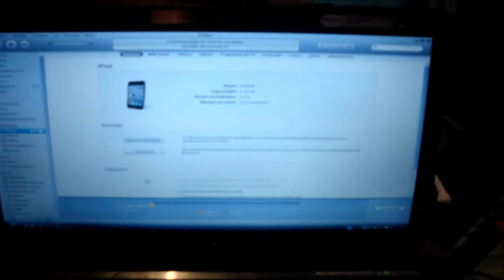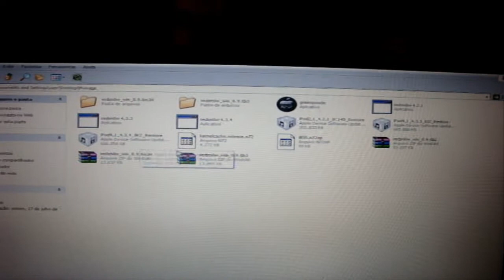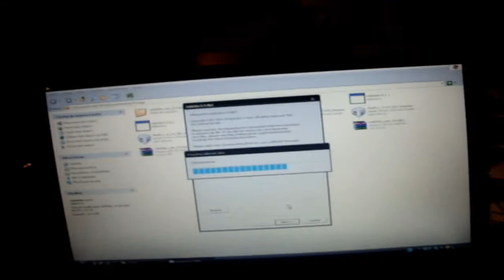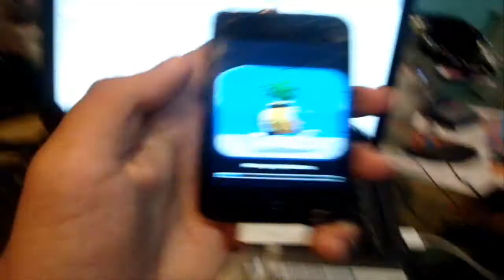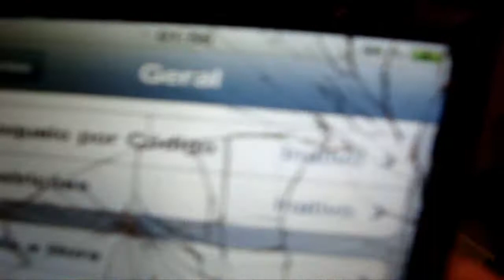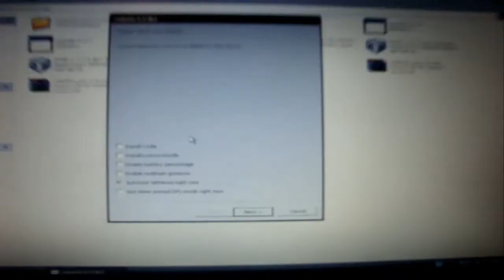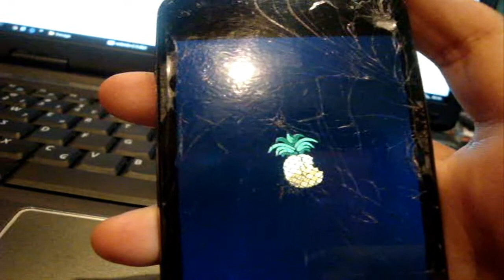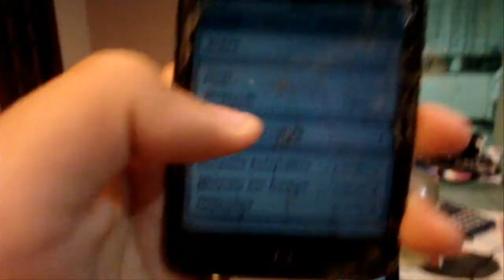Jailbreak 4.3.4 "tethered'' Para IPod 3 e 4 Geração, IPad 1 e IPhone 3GS 4G (redsn0w)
Jailbreak 4.3.4 redsn0w sites (windows) (mac)
IOS (clicar na sua versão)